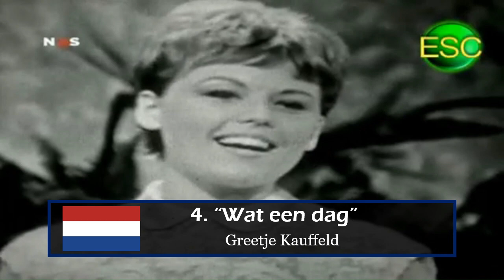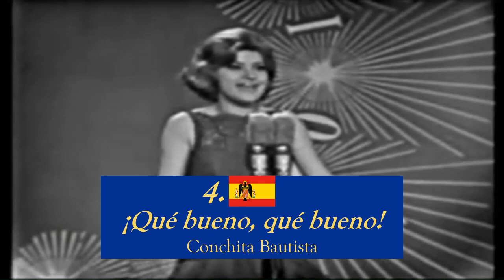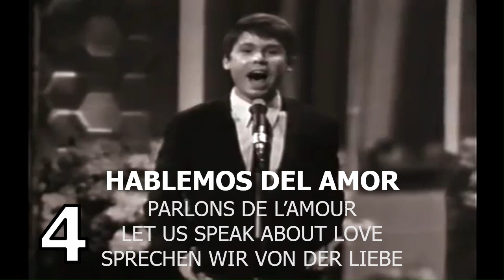Eurovision 1960s | My Top 5 Of Each Year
Here is my top 5 for each year in eurovision from 1960 to 1969! Find out how terrible is my music taste or maybe it's very nice, do you agree or disagree? Now that's something I really don't care.

0:00 Intro
0:45 This is 1960
2:36 This is 1961
4:20 This is 1962
6:27 This is 1963
8:35 This is 1964
10:33 This is 1965
12:39 This is 1966
15:06 This is 1967
17:11 This is 1968
19:22 This is 1969